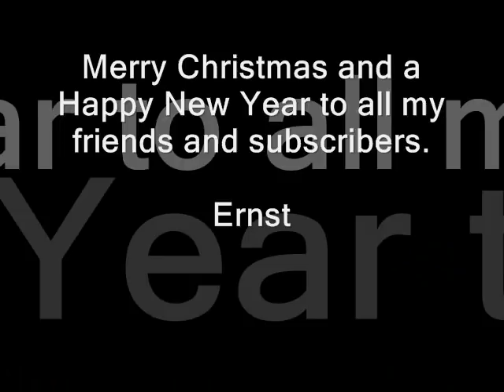MISTLETOE AND WINE (Cliff Richard instr. cover)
Actually I`m not a big friend of all this Christmas songs but for some special reason I had to record and post this one. LOL
ALL TRADEMARKS AND COPYRIGHTS REMAIN THE PROPERTY Of THEIR OWNERS.  copyTHE CONTENTS OF THIS  ENTIRE WEBSITE ARE PRESENTED HER AS A NON-PROFIT AND INTENDED FOR THE NON-COMMERCIAL PURPOSES OF REVIEW , THIS WAS A SPECIAL REQUESCRITICISM, RESEARCH,COMMENT,EDUCATION AND ARCHIVING USE ONLY This is pursuant to U.S. Code Sec.